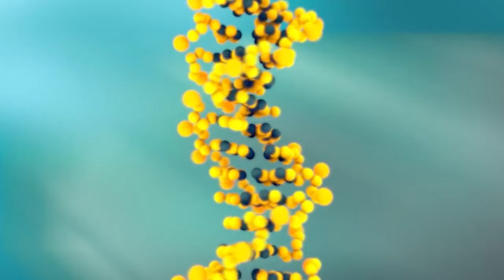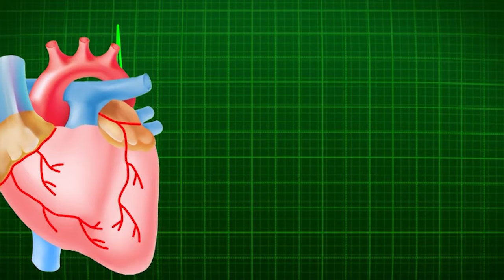নতুন বাংলাদেশে নিরাপদ খাদ্য, পানীয়, ওষুধের গুরুত্ব সম্পর্কে যা বললেন শায়খ আহমাদুল্লাহ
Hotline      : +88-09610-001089